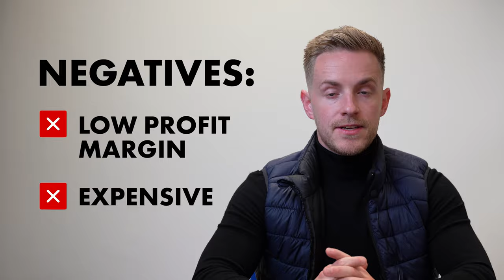7 EASY Ways To Fund Your First Buy To Let